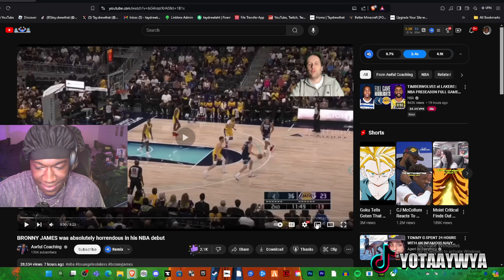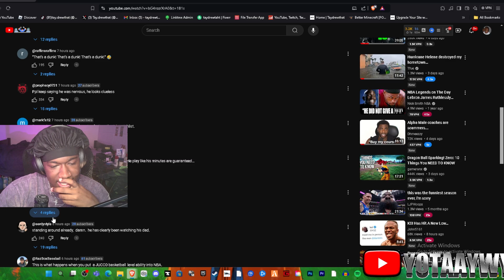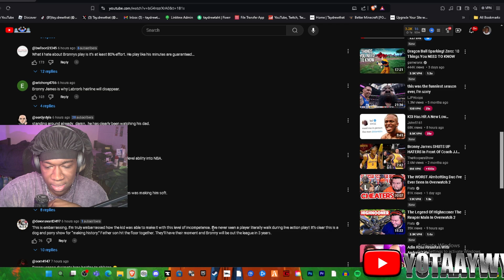Bronny James First NBA Game was BAD? REACTION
Hey! Thanks for checking out my video. In this video I react to Bronny James first NBA Debut by @awfulcoaching
00:00 Intro
01:10 Reaction
15:45 Outro

*Ipad pro
PhotoShop
*Apple Pencil
*Procreate